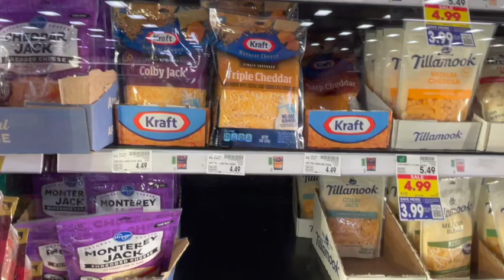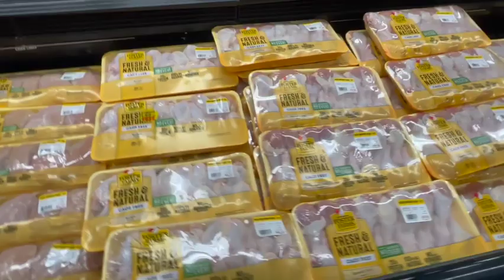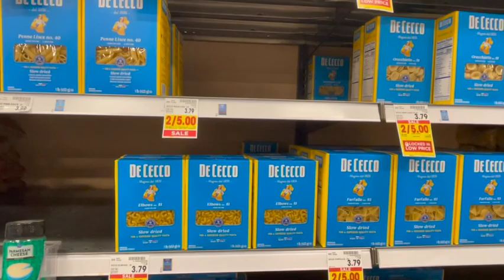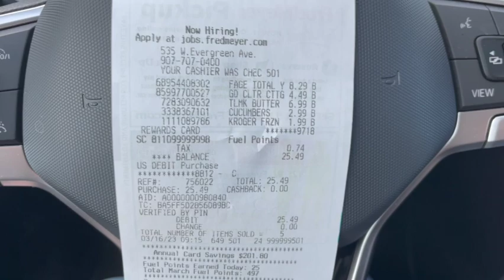Cost of Living in Alaska--Grocery Haul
Join Martha Brookbank from Valley Market Real Estate on a unique shopping adventure to Fred Meyer in Palmer, Alaska, as she takes you on a journey to explore the cost of living in the Last Frontier. Gain valuable insights into the local market and lifestyle in this beautiful state. Don't miss out on this insightful video that will give you a glimpse into the real cost of living in Alaska!